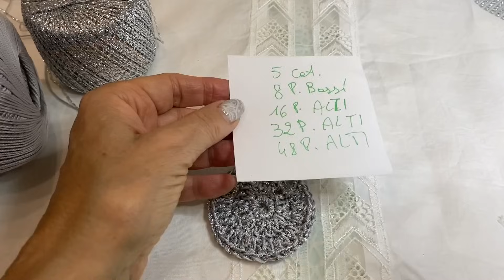30” Tutorial Natalizio porta candela meraviglioso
Il Baule della nonna iscritta all’albo artigianato artistico corredo per grandi e piccini ricami uncinetto maglieria tombolo pittura su stoffa ecc